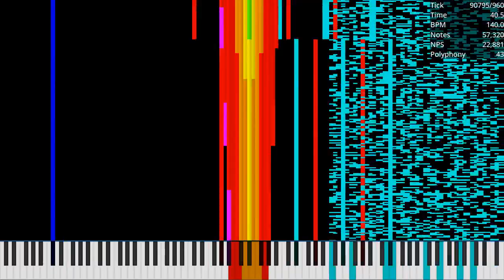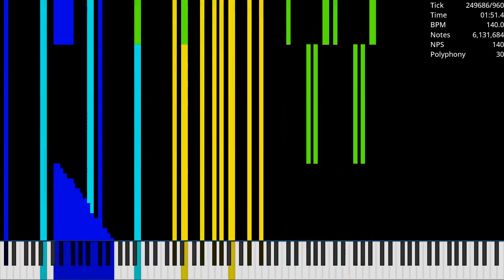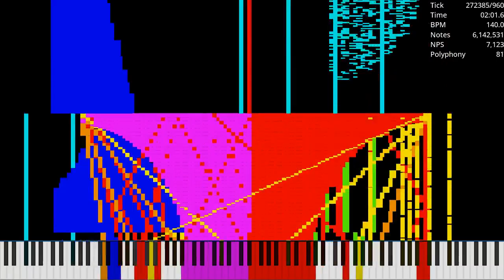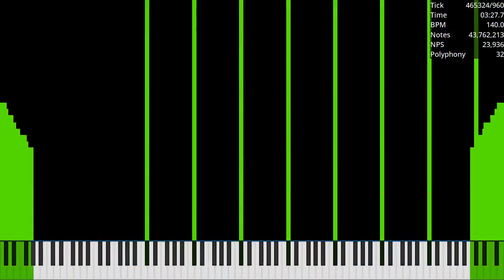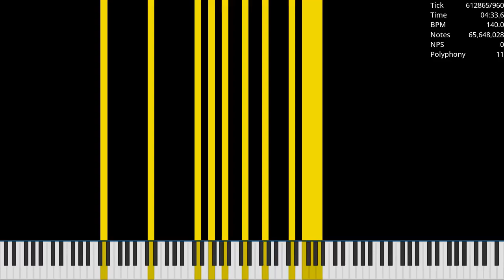[Black MIDI] What Does The Fox Say / 65.64 Million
Made by: Danidanijr
Used Program: UMP, FFmpeg
Used Soundfont: Khor Keys 4 (No-Pan).sfz
Used Synth: Keppy's MIDI Converter (2,000 Voices)